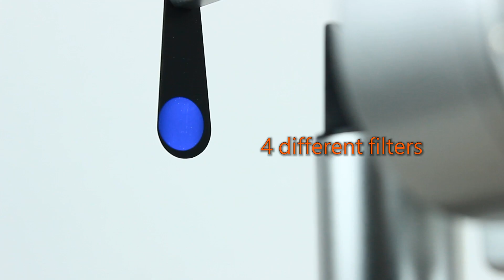Portable Slit Lamp PSL-100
This is our Portable Slit Lamp PSL-100, you can see the this is very modern model and convenient use in mobile phone.It can also be used by animals. we are specialized  on ophthalmic equipments for more than 16 years.